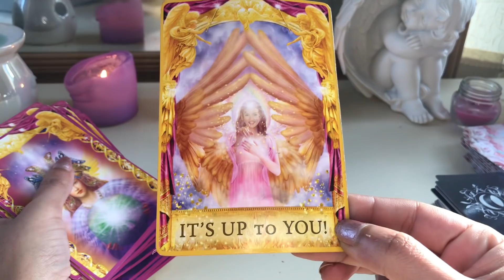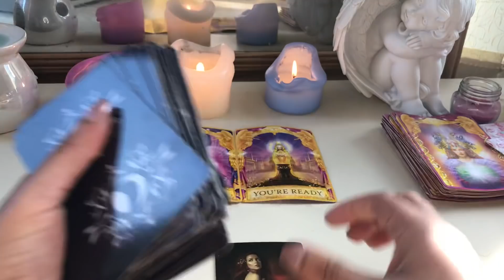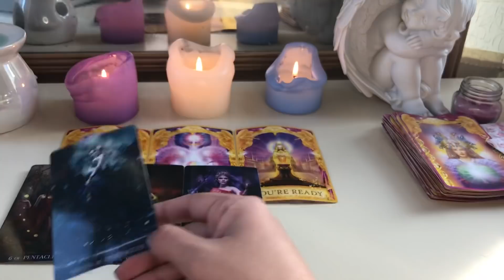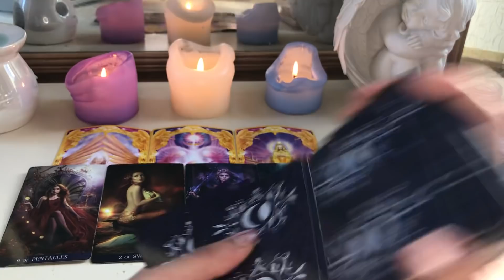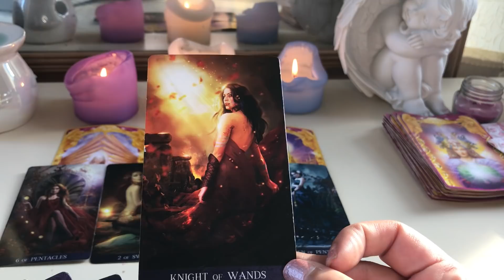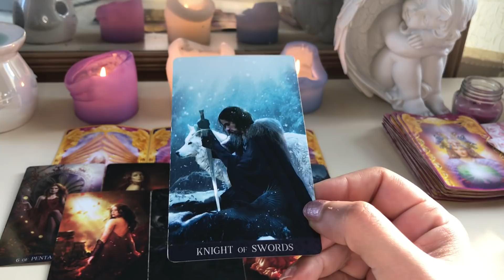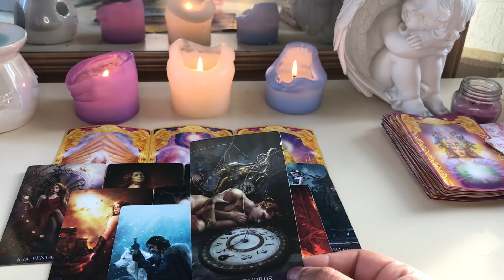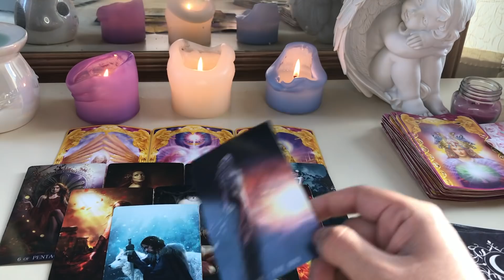Scorpio ♏️ From darkness comes Love 💓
My sign
Scorpio sun
Aquarius moon
Scorpio rising